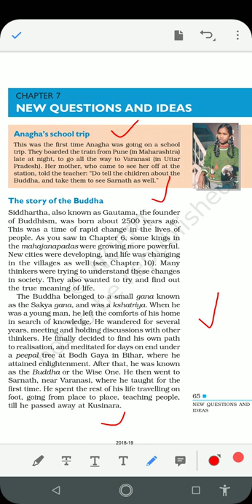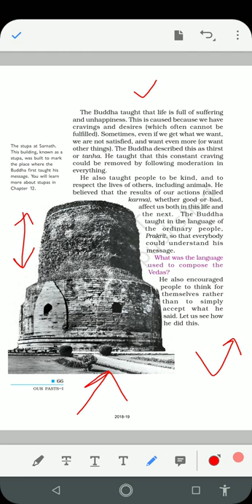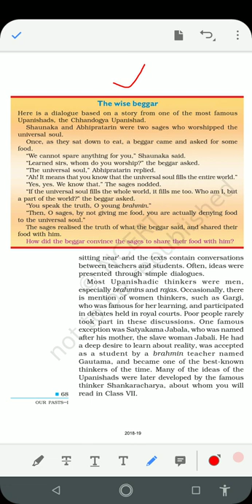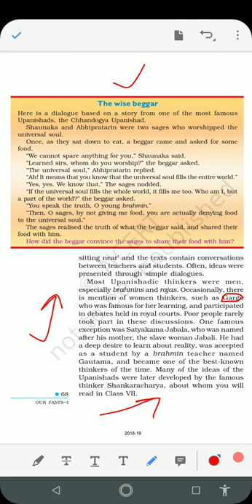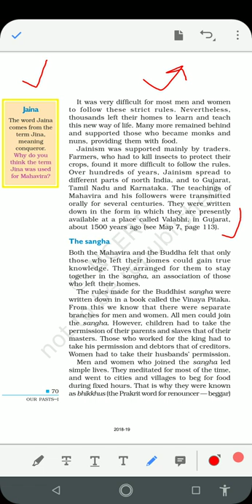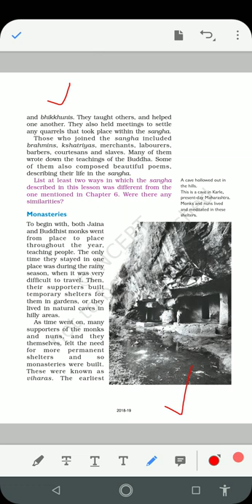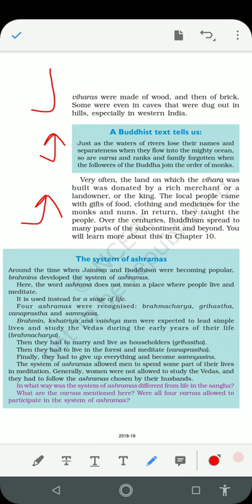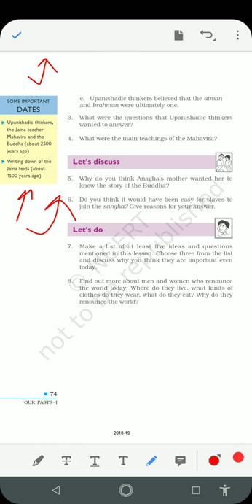New Questions & Ideas - Chapter 07 - Cls 6 History